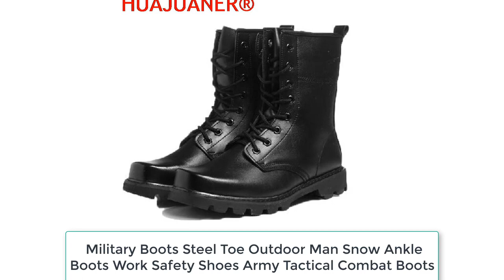Best Tactical Boot - HUAJUANER Mens Boots Steel Toe Outdoor Man Snow Ankle Boots